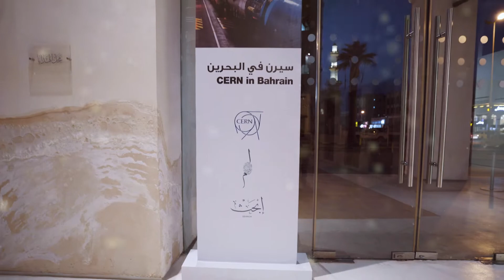[CERN] Exhibition Opening Event